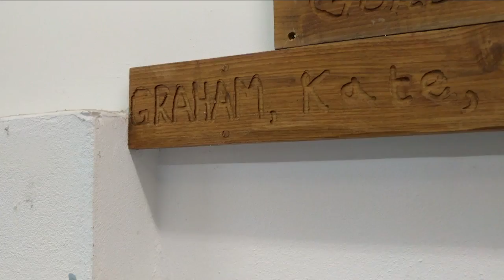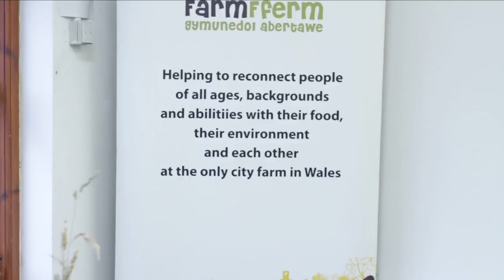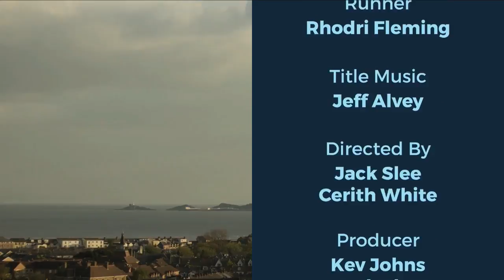Friday Live With Kev Johns- 3.11.17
- Mal Pope
- Craig Lawton
- Stefan Pejic